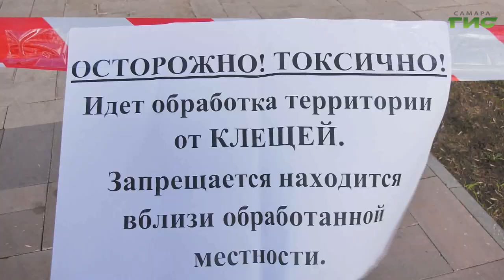Общественные пространства Самары обрабатывают от клещей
В Самаре обрабатывают парки, скверы и набережную от клещей. Препараты, которые применяют для обработки, безопасны для человека и животных. Но после орошения в зеленой зоне находиться не рекомендуется около часа. Какие территории уже обработали, расскажут наши корреспонденты.